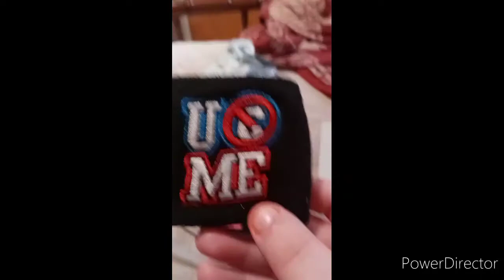John Cena Ride Above Hate 2011 Wristbands Unboxing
Yeah Yesterday This Deliver Which I found out just an hour ago